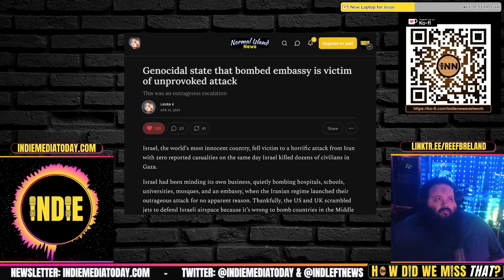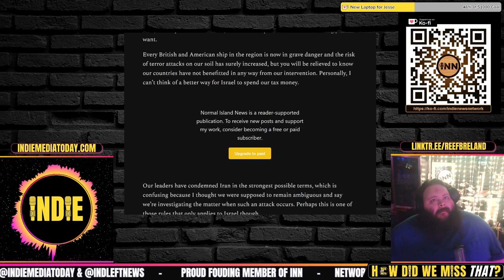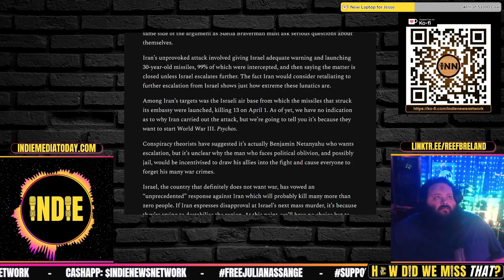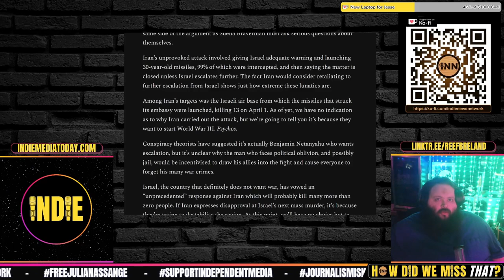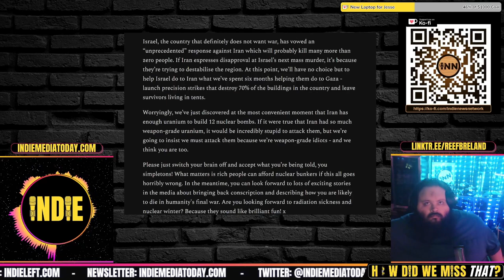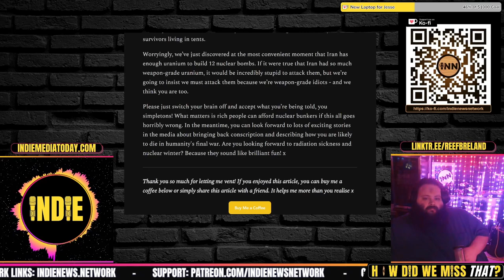Claiming Victim Status While Simultaneously M*rd*ring Children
Genocidal state that bombed embassy is victim of unprovoked attack: Laura K, Normal Island News

co-Host Indie is:
⭐ Co-host, American Tradition with Jesse Jett on INN

Credits:
⭐ Thumbnails & Outro: Bigmadcrab & Indie Left
⭐ Intro: Joe @STFUshitlib3 & Indie Left
⭐ Outro Music: Redpilled by Jesse Jett & The Awakening by Patrick Patrikios